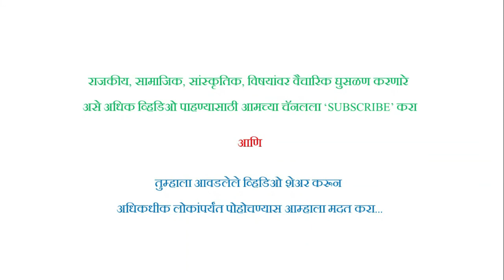महिला ग्रामसभा कशासाठी ? : वक्ते - विजय कव्हे